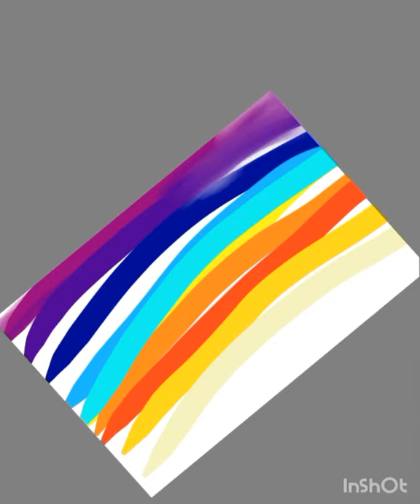Skies and Wires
Subject: Skies and Wires
Illustrator: Yie
Date: 10.30.21
Medium: Digital Painting
Software: Autodesk Sketcbook